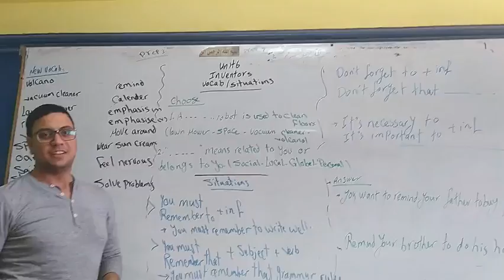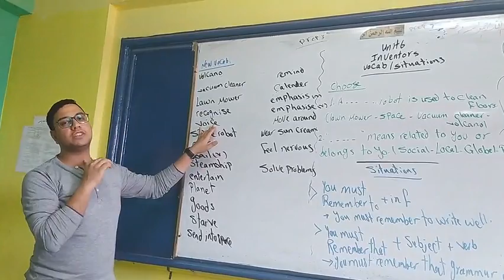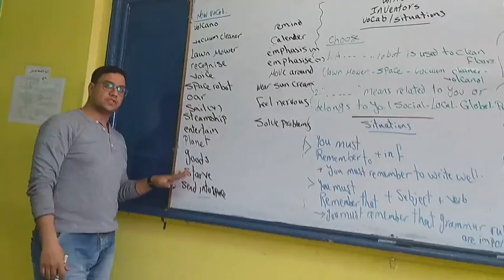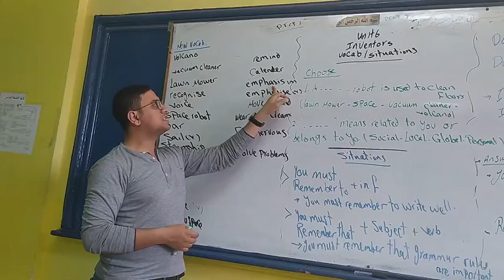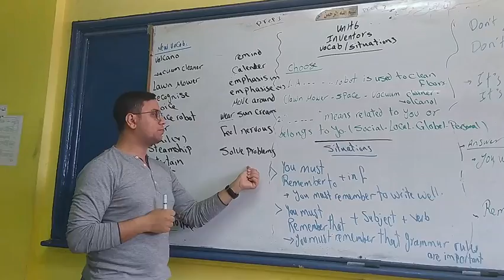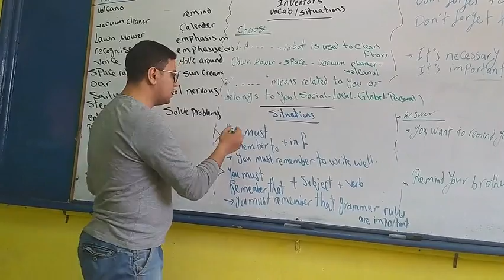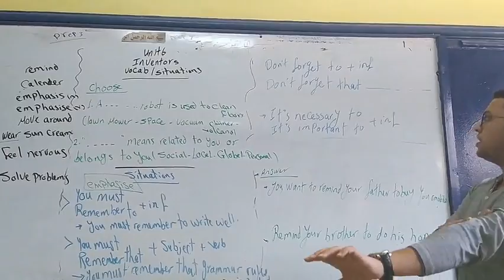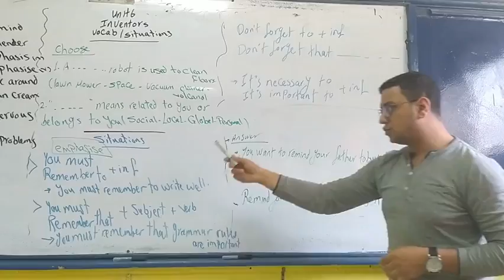Prep3 for All- English/ Unit6/ Part1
BMS2020 Prep3 for All classes-English /Unit6 /Part1 Res608x1080 30fps Rate8459kbps.mp4